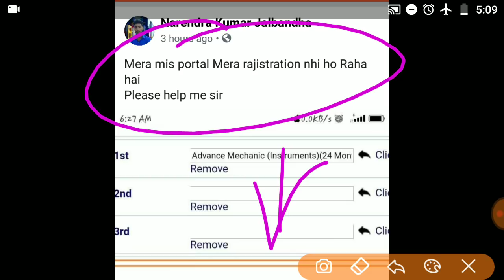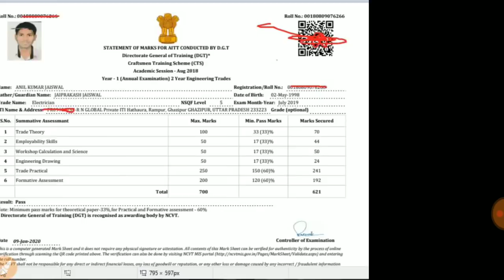ITI NCVT MIS Apprentice Registration कब करें? || Apprentice Registration Ku Nhi Ho Rha Hai Aapka?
In this video I have brought for you 2 Q&A for ITI Students